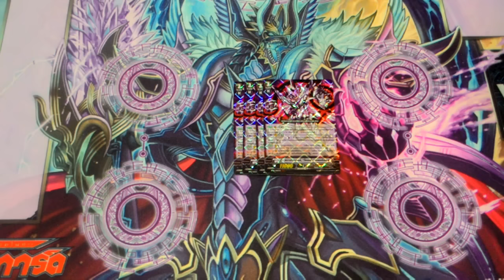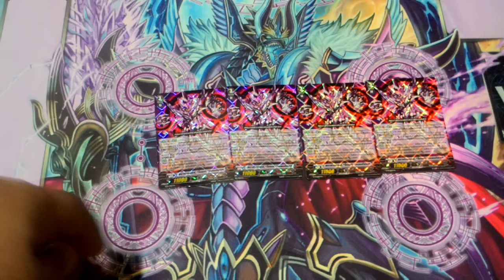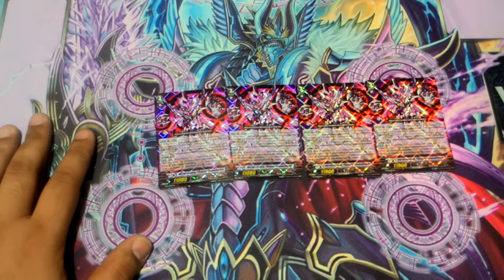Vanguard Fight Thailand EP.29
เนื้อหาการแลกการ์ด Omega Glendios

ขอขอบคุณร้าน CJR เมก้าพลาซ่าชั้น5 สนใจสินค้าติดต่อ

ติดตามเนื้อหาต่างๆ ของเราได้ที่